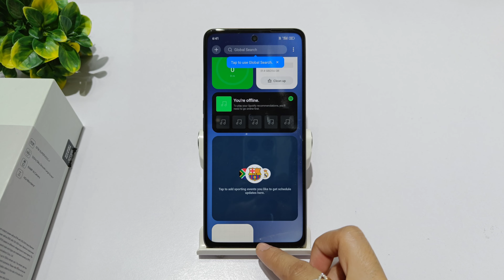notification drawer not showing,set notification drawer,global search remove